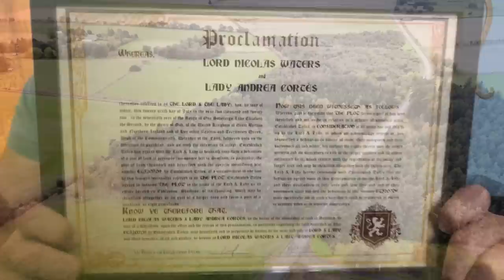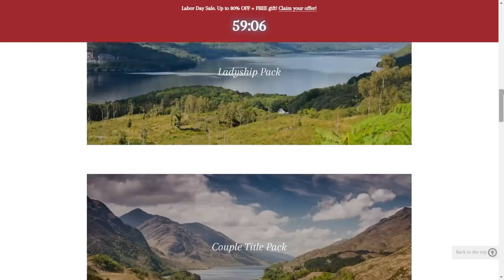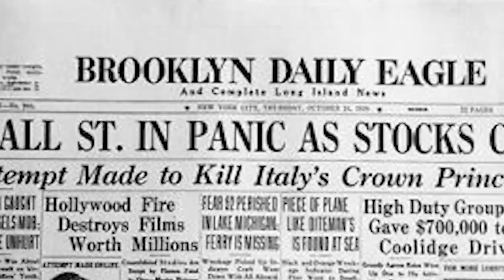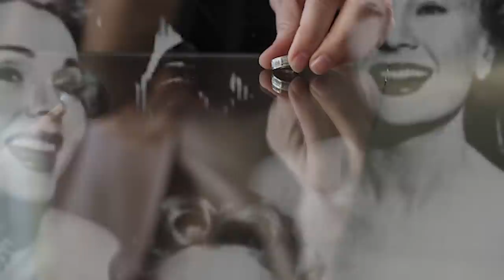The Original Kardashians | The Gabor Sisters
Welcome to Forgotten Lives! In today's episode we are looking into the Gabor Sisters, the most famous trio of sisters in Hollywood in the 1940s and 1950s. But far from being celebrated for their film and television roles they became most famous for their serial matrimony.